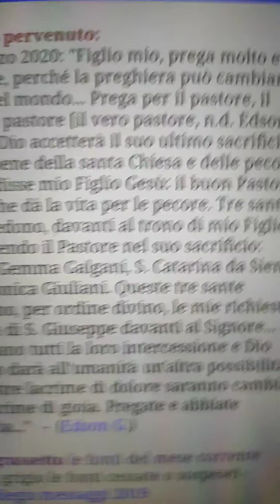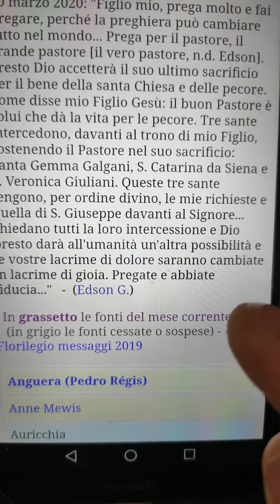MESSAGGI E PROFEZIE: ED.GLAUBER - CENACOLI PREGHIERA E MISTERO GRANDE PASTORE - 30 MARZO 2020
AVE MARIA

SIA FATTA LA SUA VOLONTÀ

PREGHIAMO PER LA SANTA CHIESA CATTOLICA E PER IL MONDO INTERO

AVE MARIA